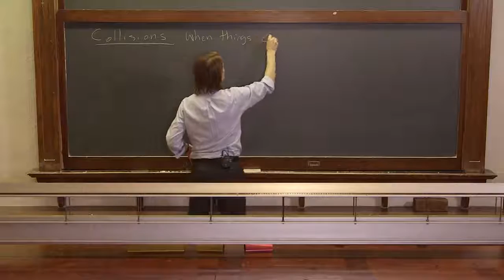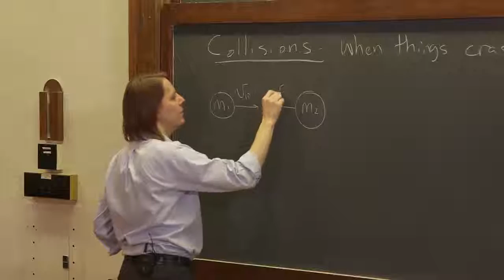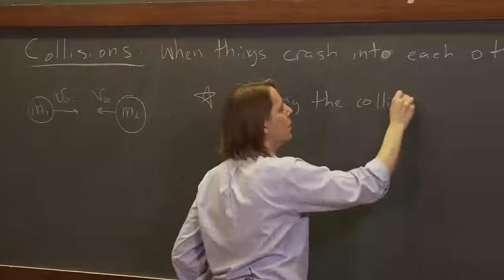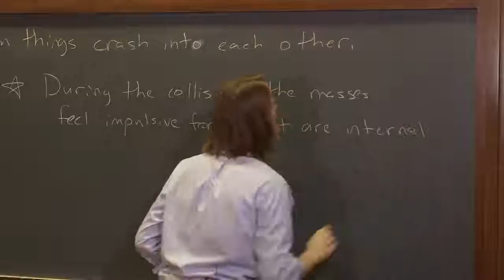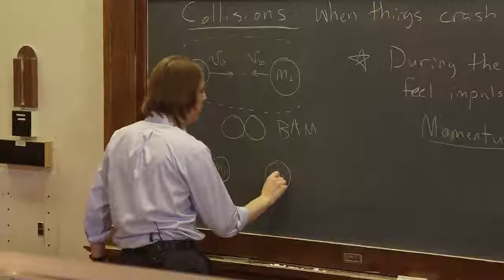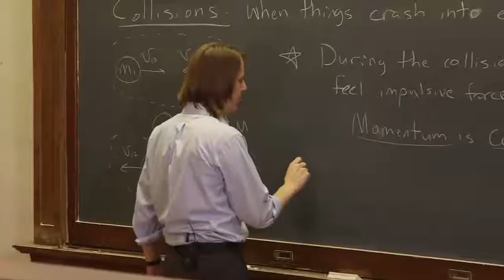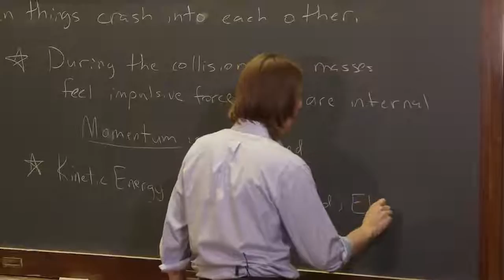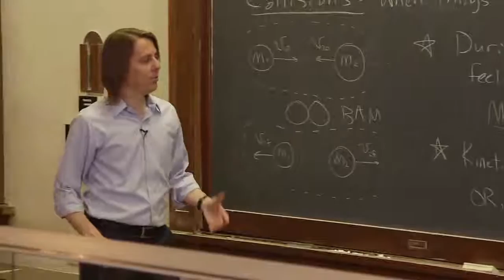OpenStax AP Physics Chapter 8.4 and 8.5: Collisions Defined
This instructional video covers Elastic Collisions in One Dimension & Inelastic Collisions in One Dimension and corresponds to Sections 8.4 and 8.5 in OpenStax College Physics for AP® Courses.

Full course content for the AP® Physics Collection on openstax.org and is available as a self-guided course by Rice Online Learning on EdX.org: